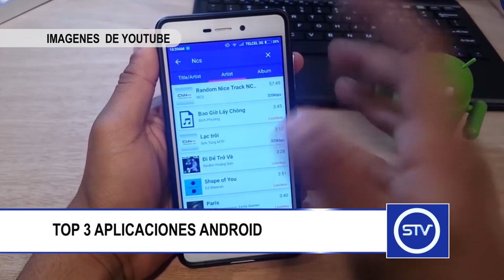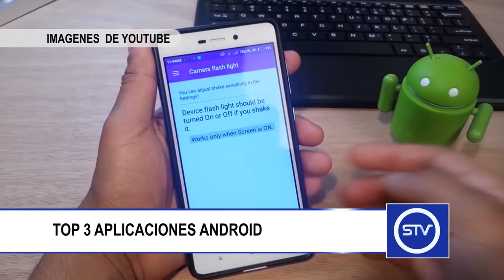TOP 3 APLICACIONES ANDROID